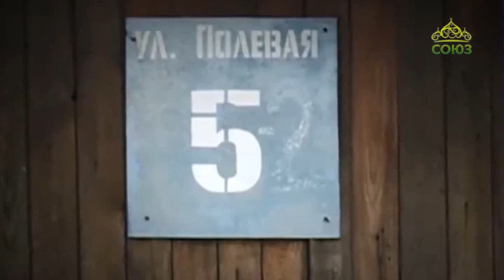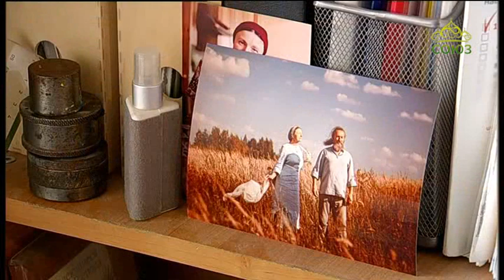"Вторая половина" - программа нашей коллеги Лены Саенко о матушке Ольге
Это авторский проект  Елены Саенко, который выходит уже не первый год на телеканале "Союз" в Екатеринбурге.
 Этим летом Лена приезжала в Москву. И так управил Господь, что родился выпуск передачи о нашей матушке Ольге Юревич.
Пусть он тоже будет на нашем канале.
Леночка, спасибо!